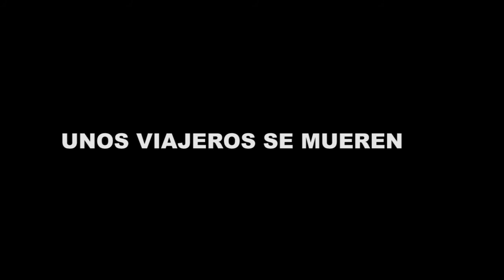unos viajeros se mueren - trailer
Una mágica pócima de la verdad dispara una tragedia en tono de comedia donde el destino se cobra la vida de todos sus protagonistas.